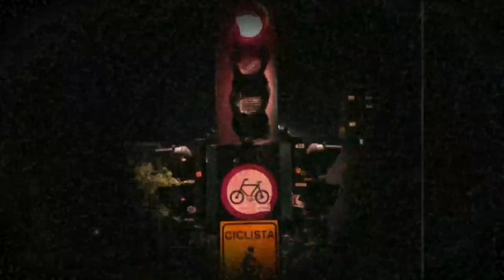COMO EU COMECEI NA FOTOGRAFIA ? | MATHEUS GONÇALVES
Faaaaalaaaa galera cês tão bem ?

Contei um pouco sobre como comecei e espero que vocês tenham gostado, da aquela compartilhada e bastante like!!!
Isso me ajuda a trazer os próximos vídeos...

Põe aí nos comentários oq vc gostaria de ver sobre fotografia, o que você gosta ou não no meu trabalho, e vamos evoluir juntos!

Bjo pra vocês ❤️

🚕CUPOM 99 10$ OFF: BRA488V8
🍔CUPOM IFOOD 20$ OFF: 974ZQVSD5C
🍔CUPOM IFOOD 150$ OFF: e1o31139964
🎶🎥 Se vc quer ganhar uma grana nessa quarentema no TikTok, instale e use o meu código : 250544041